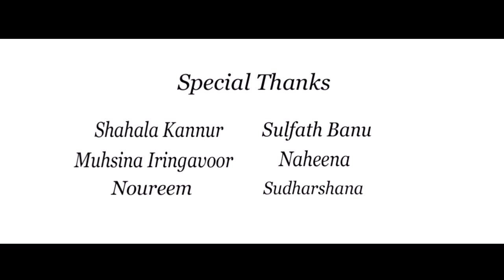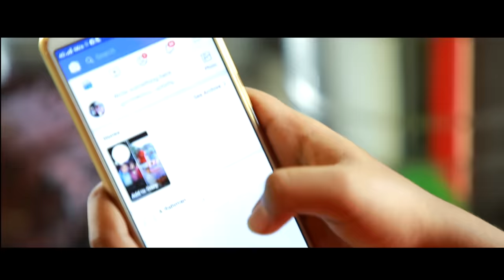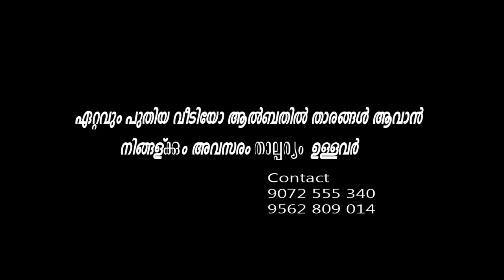Entummakoru Marumol|ദിവസങ്ങൾ പിന്നിടുമ്പോൾ കാണികൾ 2million ||Full Video 2021Jilshad| Entummakoru Hit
Singer jilshad vallapuzha
producer jaseena alanallur

new malayalam album entummakoru marumol venam ennithakoru naathoon venam facebook ilatha mol venam whats app illatha painkili mol venam new hit tiktok songs 2019 new kerala singer jilshad vallapuzha new hit songs real story entummakoru marumol venam new malayalam 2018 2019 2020 new arbic mixing dj malayalam album female songs female umma
love songt jilshad album
Malayalam Songs All Copy Rights OF  Dil Voice Vision